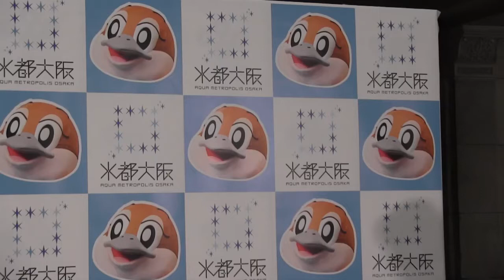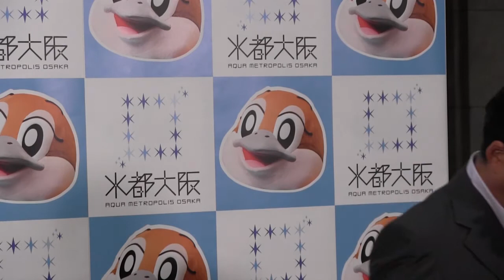2016年9月30日（金） 松井一郎知事 登庁会見